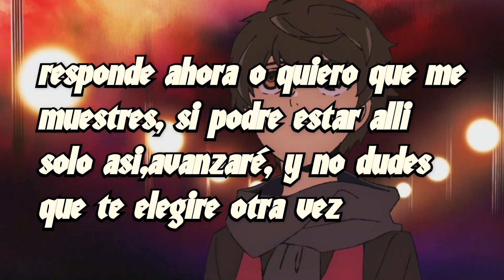Tower Of God(Kami No Tou)/ Opening/ "TOP" (COVER ESPAÑOL) Ft. Ilan Covers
ｦ Leeme por favor!?? ? ??! ｦ

Adaptacion:
 @Lizeth Ferrer
Instrumental:
Voces: @IlanVT  @JhairViteEc

Para ver mas de mis covers dale click al siguente enlace